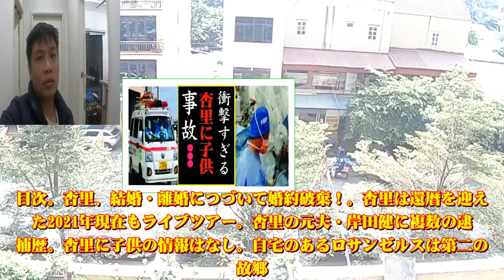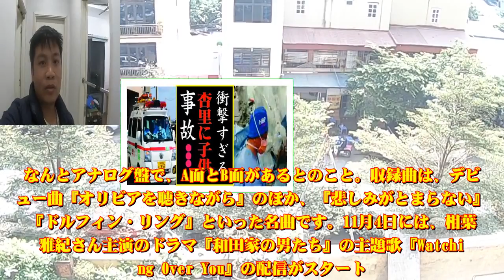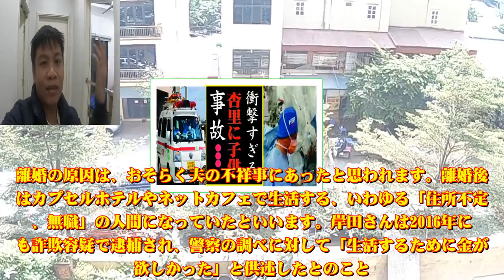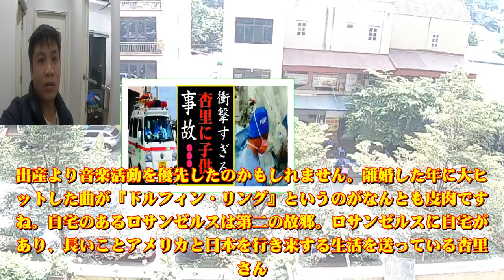杏里に子供の現在！今現在の様子がヤバすぎる・・・